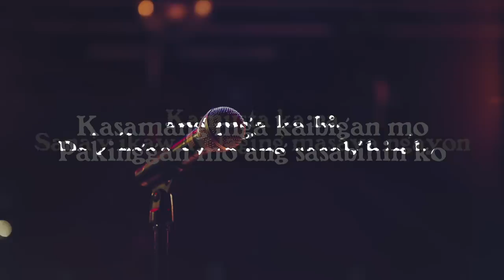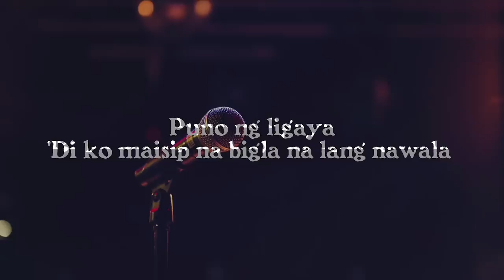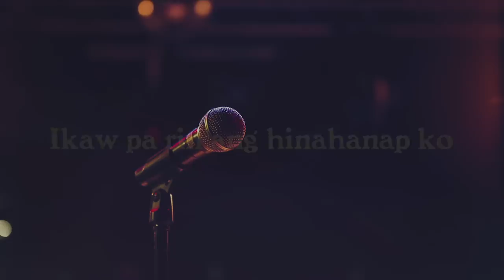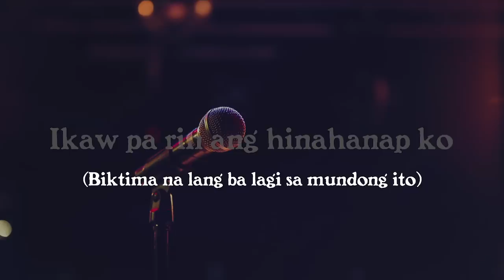6cyclemind - Aaminin [Lyric Video]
Music video by 6cyclemind performing Aaminin [Lyric Video]. (C) 2021 Sony Music Philippines, Inc.